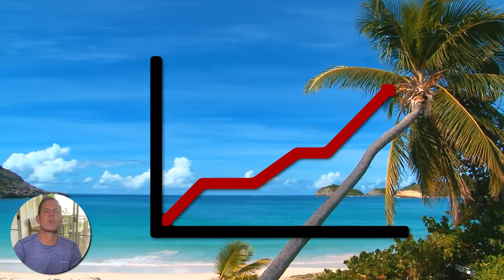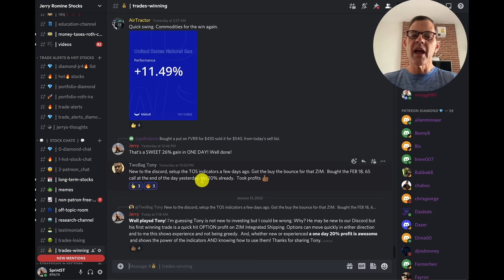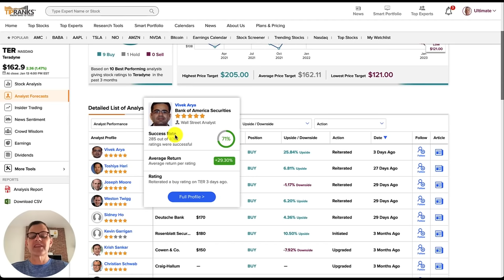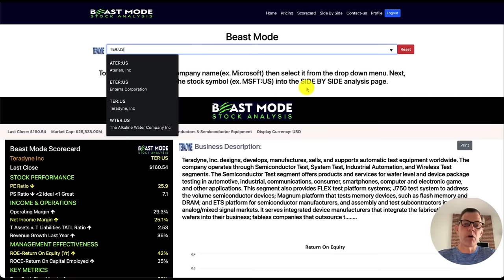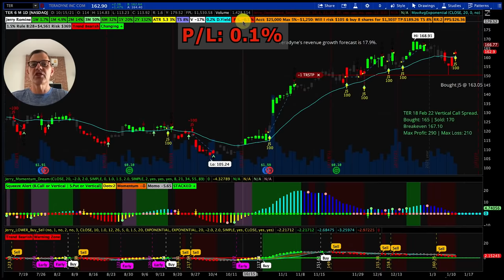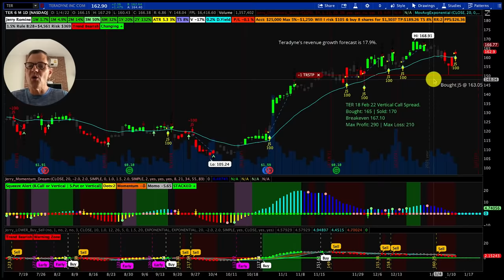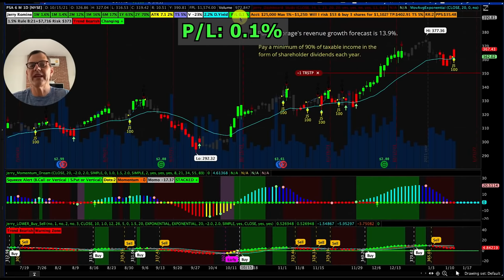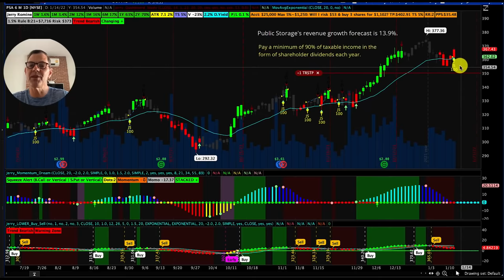These 2 Stocks Are STRONG BUYS! 🔥🔥🔥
If you follow the stock market you know there is an epic shift from growth stocks to value stocks and that’s because rising interest rates and inflation favor value stocks. Rising interest rates hurt high growth stocks because their valuations are based on future earnings and rising costs like interest rates on loans decreases their valuations. And if you think growth stocks have taken a hit already, wait until the interest rates are increased!
4. 🍒 Beast Mode Stock Analysis ➤
5. 🐄 MooMoo up to $3500 FREE ➤
6. 🔥 BlockFi up to 8.6% interest & $250 in free Bitcoin!
9. 🌎 WeBull up to $2300 Free ➤
STOCKS and CRYPTO COVERED IN THIS VIDEO:
00:00:00 Start
05:55 PSA Stock  Public Storage Stock
02:27 TER Stock Teradyne Stock
07:40 FREE Stock & FREE Crypto